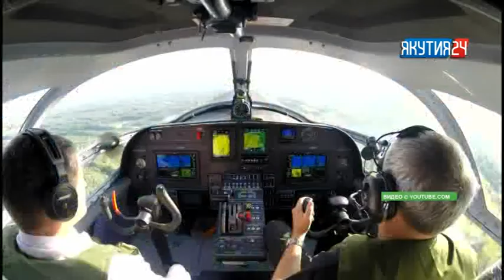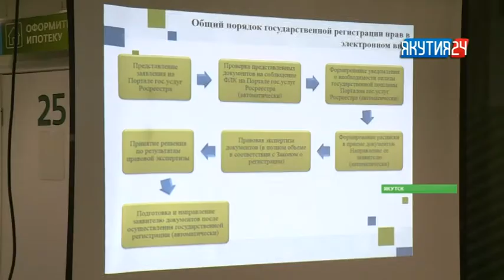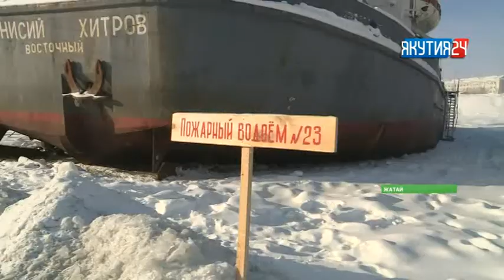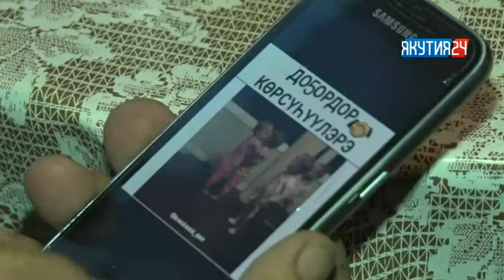Рубрика «Экономика». Выпуск 28 февраля 2018 года